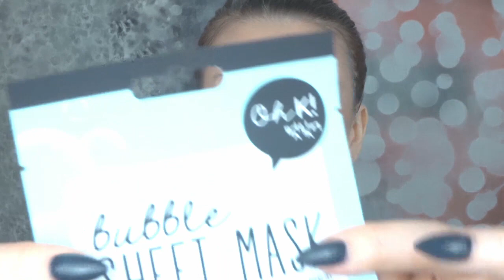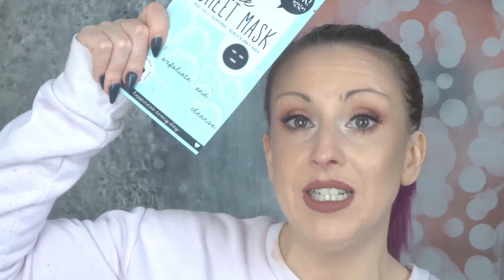Birchbox unboxing (December) - UK beauty subscription box | Leila Land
Check out: "Why people think I'm a b!tch - GRWM | Leila Land"
Birchbox unboxing - December. Unboxing the UK beauty subscription box, Birchbox.